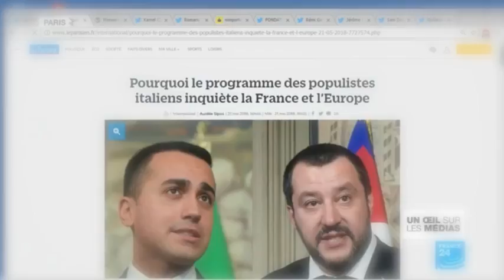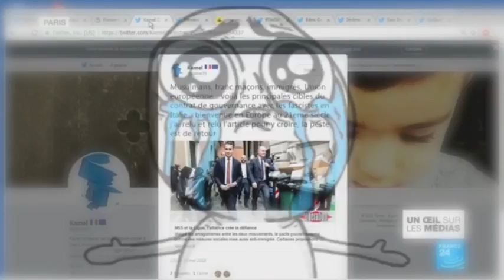"Méchants fachos" : La Franc-maçonnerie déboulonnée en Italie ? Francs-maçons blackboulés !